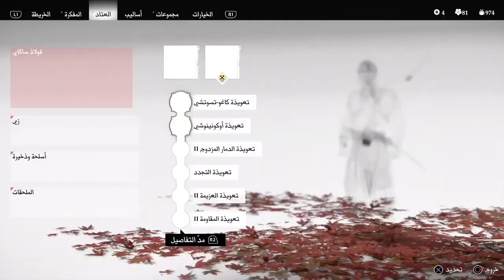Ghost of Tsushima final مترجم بالعربي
The game takes place during the period of the first Mongol invasion of Japan, which took place in 1274 AD, when the Mongol army forces to control Japan first began to enter the island of "Tsushima", which is the supreme goal of the Mongol army, especially as it is the closest part of Japan that can be reached from the Mongol ports in "Korea". In addition to the importance of the island, which is in an ideal location, whether for trade during the invasion or even to defend the rear of the Mongol army while trying to control the rest of the main islands in Japan. The events of the game take place precisely upon the arrival of "Koton Khan" (who embodies the character of "Khublai Khan", the true Mughal Emperor who led the Mongol incursion throughout Asia and Japan in particular) to the shores of the island of "Tsushima" to be able to quickly control the island and completely subjugate it and defeat the local ruler of the island He is Mr. Shimura, the uncle of our hero, Jin Sakai, and from here the excitement begins throughout the entire island of Tsushima, as there is one last samurai still alive.
اللعبة تدور أحداثها خلال فترة الغزو المغولي الأول لليابان والذي وَقع عام 1274 ميلاديًا حيث بدأت قوات الجيش المغولي لأجل السيطرة على اليابان بالولوج أولاً لجزيرة «تسوشيما» وهي الهدف الأسمى للجيش المغولي خاصًة أنها أقرب جزء من اليابان يُمكن الوصول إليه من موانئ المغول في «كوريا» بالإضافة إلى أهمية الجزيرة التي تعد في موقع مثالي سواء للتجارة خلال الغزو أو حتى للدفاع عن مؤخرة الجيش المغولي خلال محاولة السيطرة على باقي الجزر الرئيسية في اليابان. وتنطلق أحداث اللعبة تحديدًا عند وُصول «كوتون خان» (الذي يُجسد شخصية «قوبلاي خان» وهو الإمبراطور المغولي الحقيقي الذي قاد التوغل المُغولي في أرجاء أسيا واليابان تحديدًا) إلى شواطئ جزيرة «تسوشيما» ليتمكن سريعًا من السيطرة على الجزيرة وإخضاعها بالكامل وهَزيمة الحاكم المحلي للجزيرة وهو السيد «شيمورا» خال بَطلنا «جين ساكاي» ومن هنا تنطلق الإثارة في أرجاء جزيرة «تسوشيما» بأكملها فهناك ساموراي أخير لايزال على قيد الحياة.